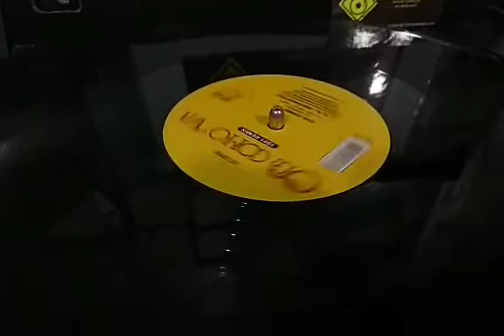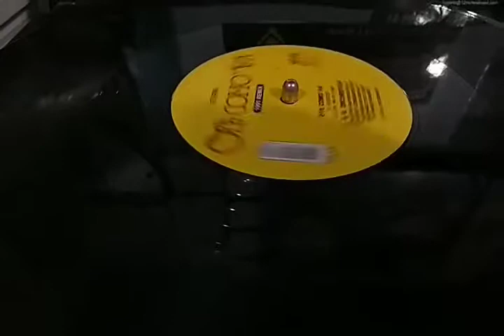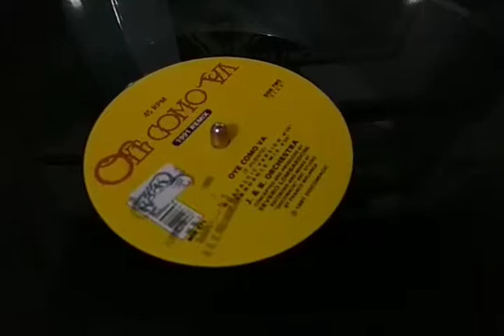J&B Orchestra - Oye Como Va. Destacando versões. (Prensagem Italiana) 1991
Mais uma raridade que você só encontra na 12 Inches Brasil. Acesse